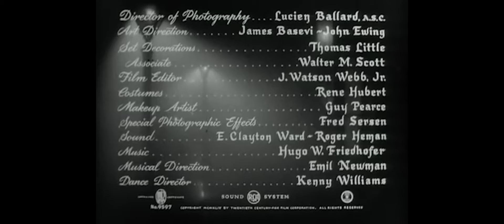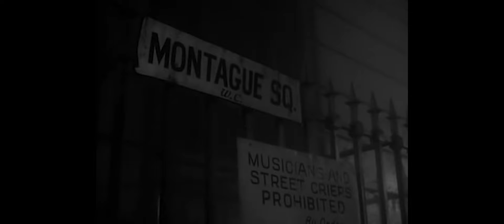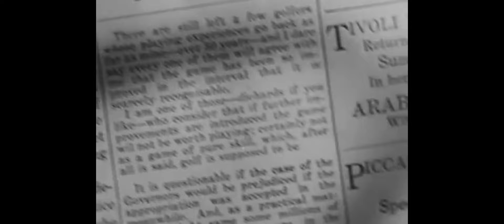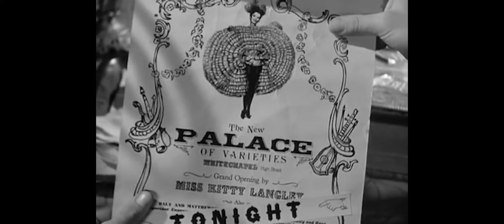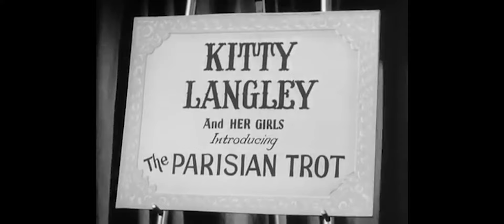Classic Horror: The Lodger (1944) - Remastered in 4K UHD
The Lodger is a 1944 horror film about Jack the Ripper, based on the novel of the same name by Marie Belloc Lowndes. It stars Merle Oberon, George Sanders, and Laird Cregar, features Sir Cedric Hardwicke, and was directed by John Brahm from a screenplay by Barré Lyndon.

Lowndes' story had previously been filmed in 1927 as a silent film, The Lodger: A Story of the London Fog, directed by Alfred Hitchcock, and with sound in 1932 as The Lodger. It was remade again in 1953 as Man in the Attic, starring Jack Palance, and again in 2009 by David Ondaatje.